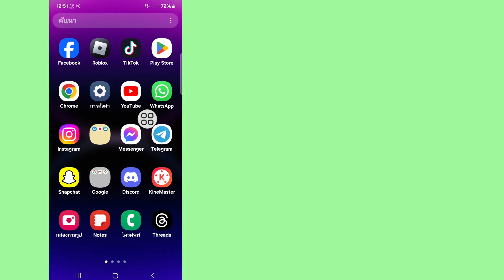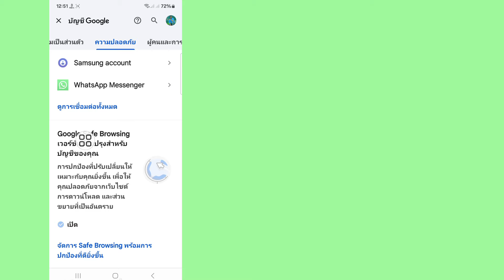วิธีดูรหัสผ่าน Instagram ของคุณ (อัปเดต 2024) | ดูรหัสผ่านอินสตาแกรม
สวัสดีผู้ชม ยินดีต้อนรับสู่กล่องโซลูชั่น  ในวิดีโอนี้คุณจะได้เรียนรู้  วิธีดูรหัสผ่าน Instagram ของคุณ (อัปเดต 2024) |  ดูรหัสผ่านอินสตาแกรม
 -  ดูวิดีโอเต็มนี้และปฏิบัติตามทุกขั้นตอนของฉันโดยไม่ข้าม  เป็นวิธีที่ง่ายและสะดวกสุด ๆ

 💖 มีประโยชน์ไหม?  สมัครสมาชิก (กล่องโซลูชัน)

 วิธีดูรหัสผ่าน Instagram ของคุณหากคุณลืม
 วิธีดูรหัสผ่าน Instagram
 วิธีค้นหารหัสผ่าน Instagram ของคุณ
 วิธีการกู้คืนรหัสผ่าน Instagram ของคุณ
 วิธีรีเซ็ตรหัสผ่าน Instagram ของฉัน